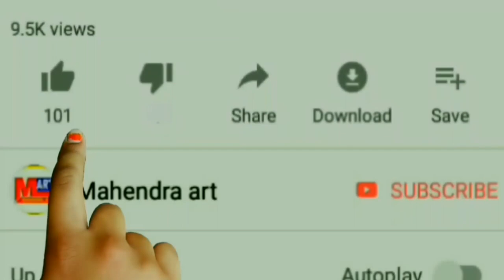નવરાત્રી नवरात्रि स्पेशल ગબ્બર 2019,Dholakuva ghabbar,mahendra art,with baliya dev yuvak mandar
Gujarat
Gandhinagar
Gandhinagar dholakuva
gabbar
gabbar
ગબ્બર
ધોળાકુવા ગબ્બર
ગાંધીનગર ધોળાકુવા
ધોળાકુવા
પાવાગઢ
navratri
navratri spesial
નવરાત્રિ
નવરાત્રી સ્પેશિયલ
mo.7359895450

Pavagadh